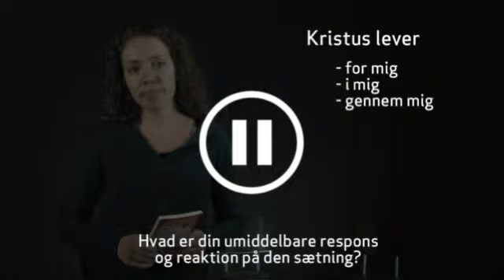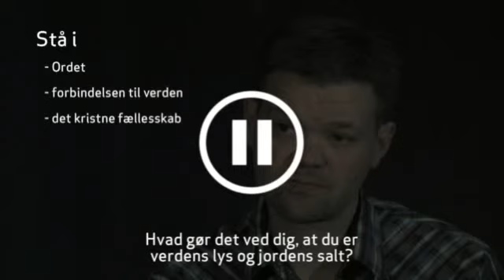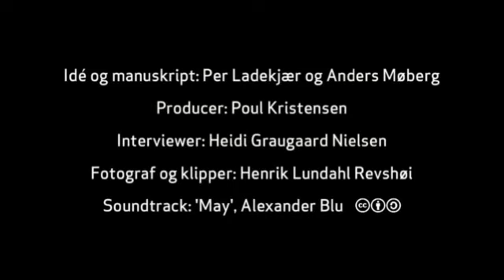Studieaften om discipelskab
Denne video er en samtale mellem Anders Møberg og Per Ladekjær, som har skrevet bogen "Discipel - version Gal. 2.20", der uddyber IMUs discipelskabsformulering.

Videoen er et oplæg til at studere emnet sammen med dem, høre deres tanker og overvejelser om discipelskab. Der vil blive stillet spørgsmål undervejs.